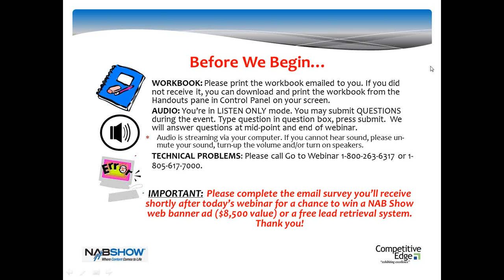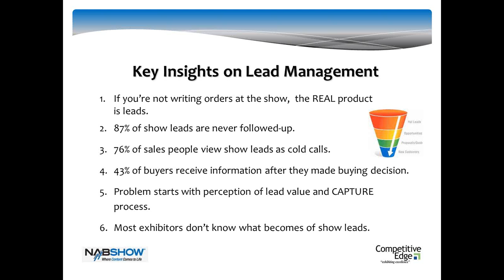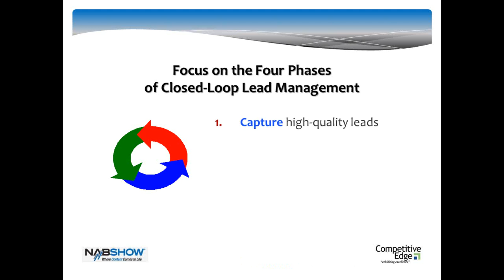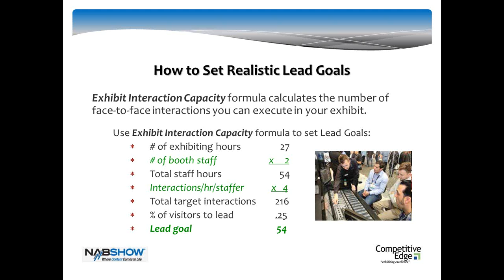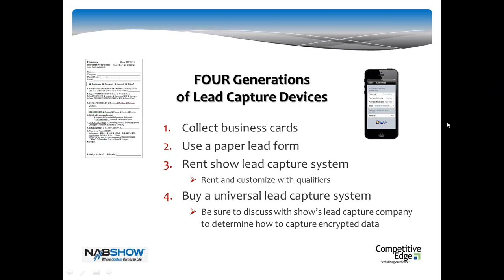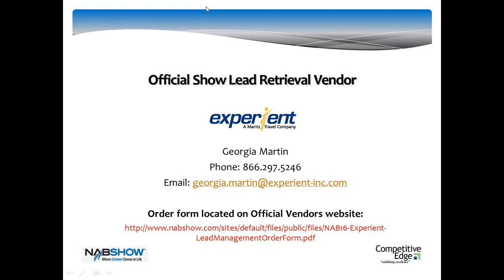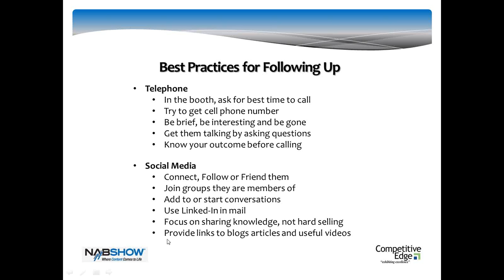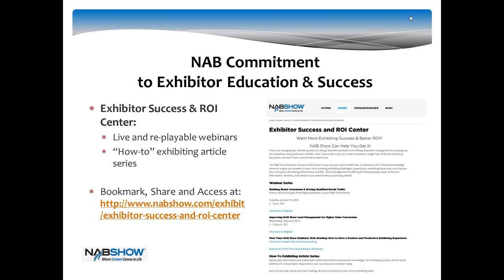Improving NAB Show Lead Management for Higher Sales Conversion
Archived Webinar from the NAB Show Exhibit Services team on improving lead management for higher sales conversions.